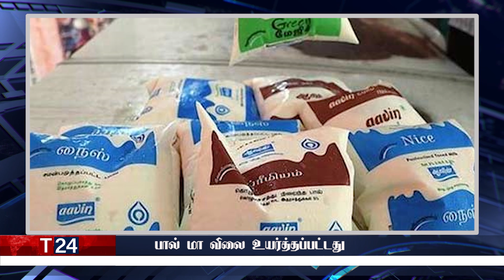மதிய நேர பிரதான செய்திகள் | 09.10.2021 | Today Sri Lanka Tamil News | T24.News - Main Tamil News.